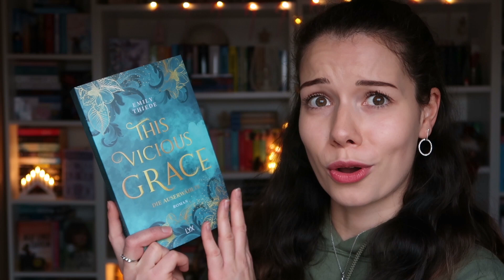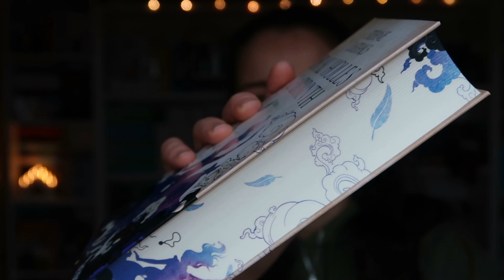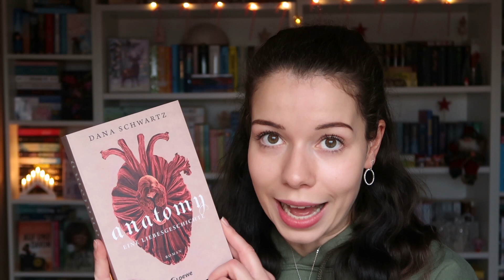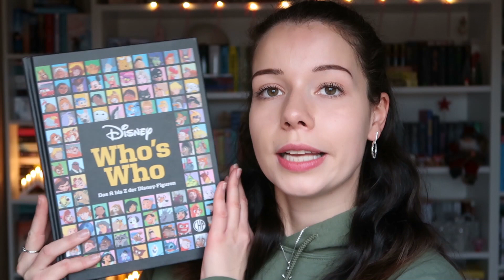BÜCHER-NEUZUGÄNGE 📚 Dezember 2022 | Vany xo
► Social Networks ◄

➥ Kamera : Canon Power Shot G7 X Mark II
➥ Stativ : Hama Star 61
➥ Schnittprogramm : Magix Video Deluxe Plus

xoxo,
Vany!